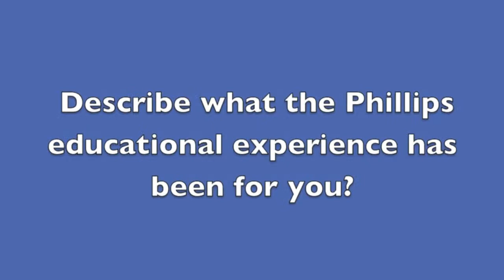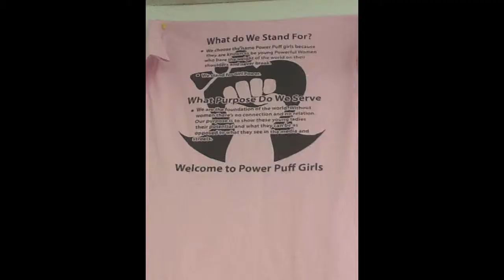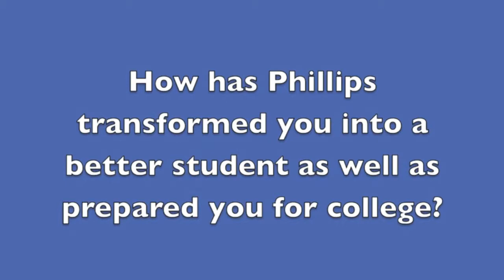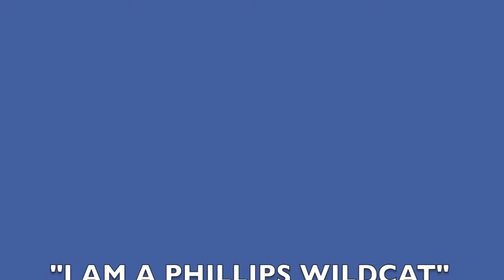Phillips Affinity Programs - 2014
Featuring Senior Brandon Green
Mr. Devon Horton, Principal
- Phillips Advanced Placement Program
- Phillips JROTC Air Force Program
- Phillips Affinity Program